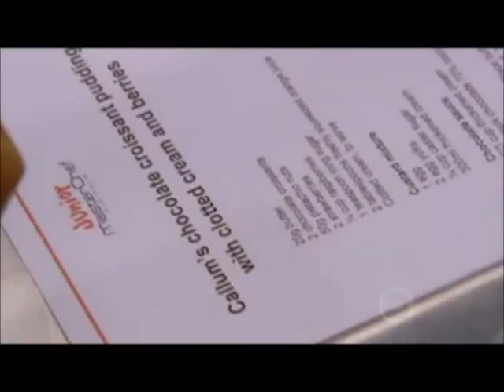Pierre's Journey to the Junior Masterchef Australia (Part 1 of 4)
- This video is about Pierre's journey from the Top 50 to the Top 8.
(Part 1)